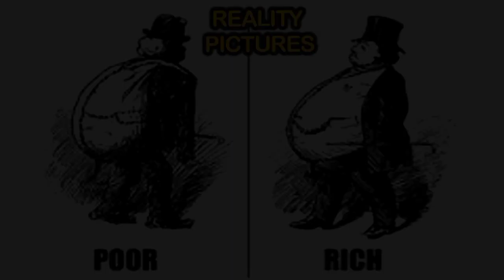Top Motivational Pictures about Success || Motivational Pictures with Deep Meaning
This motivational video includes Top Powerful Motivational images With Deep Meaning | One Picture Millions Words | Today's Sad Reality. This 8 pictures more powerful than words (with deep meaning) will inspire you to be successful in life.  This deep meaning images are painful but true and motivating.

motivation video | Hindi motivation video | motivation pictures | motivation video students | motivation | motivational